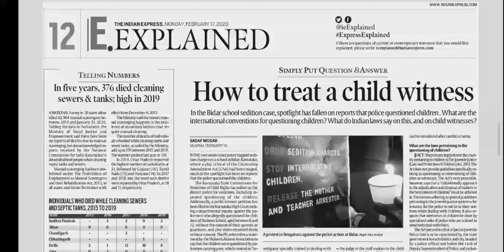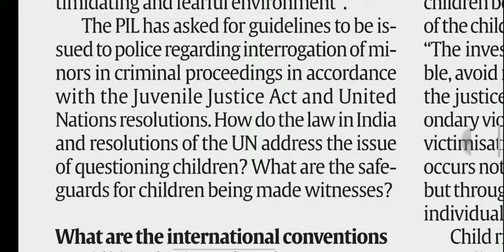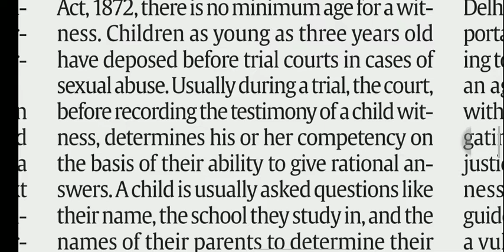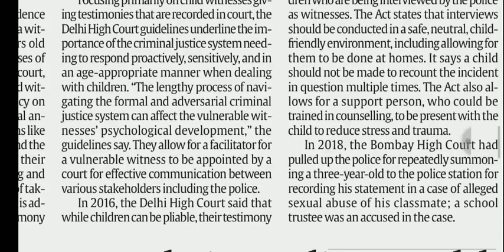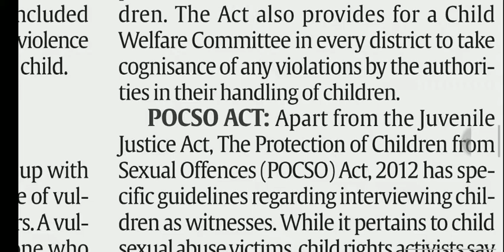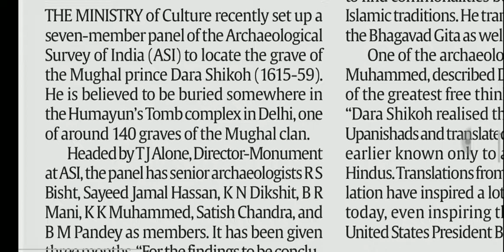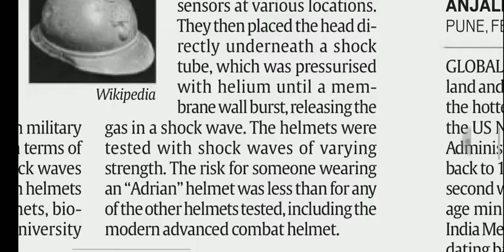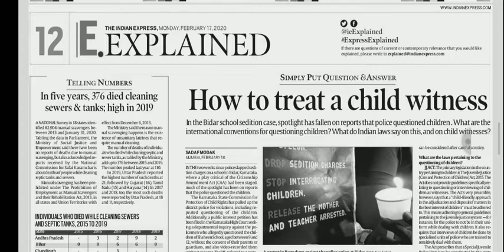Treating Child Witness | Dara Shikoh | Manual Scavenging | Achieve IAS